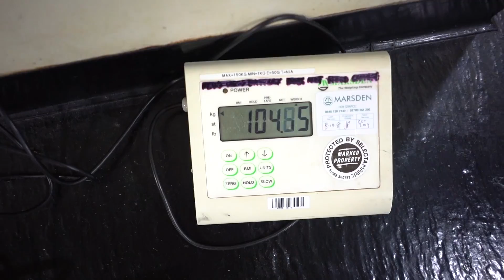GB ROWING HIGH ALTITUDE TRAINING CAMP : A DAY IN THE LIFE | E100S2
A day in the life of a GB Rowing Team member at high altitude camp. A lot of hard work!!

Al Sinclair - @alan.sinclair8
Tom George - @tomgeorge1994
Adam Neill - @adamneill90
Tom Ford - @tom_g_ford
James Rudkin - @james_rudkin
Tom Barras - @tom_barras
Jacob Dawson - @dawson8630
Moe Sibihi - @moesibihi